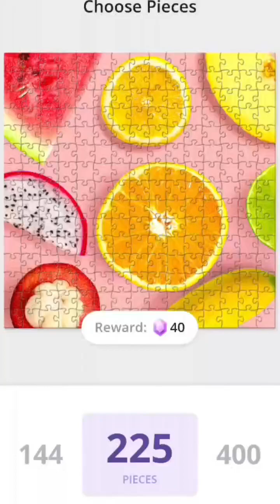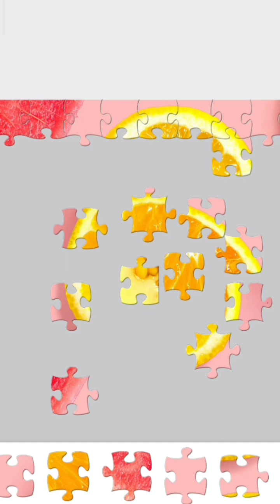Starting a 225 Piece Puzzle in a short time!! puzzle PUZZLE SHELL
How can I make a 225 piece puzzle in a short time?!!!

Welcome to our puzzle channel , where we offer tips and tricks for solving puzzles quickly and efficiently. In this video, we'll show you how to complete a 225 piece puzzle in record time using our puzzle hacks.

Puzzles can be a fun and relaxing way to unwind, but they can also be time-consuming and frustrating if you're not using the right techniques. With our puzzle hacks, you can learn how to solve puzzles faster and with more ease, so that you can enjoy the process without getting bogged down.

In this video, we'll take you step-by-step through the process of solving a 225 piece puzzle in a short amount of time. We'll show you how to sort the pieces, create a strategy for assembly, and use some of our favorite puzzle hacks to speed up the process.

Whether you're a seasoned puzzle solver or a beginner, our tips and tricks can help you complete puzzles faster and more efficiently. So sit back, relax, and get ready to solve puzzles like a pro with our puzzle hacks.